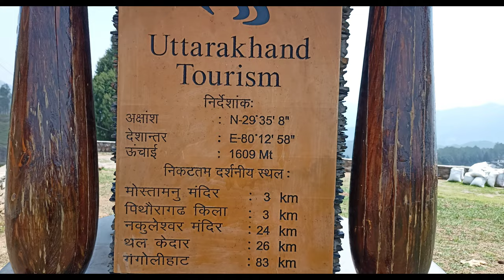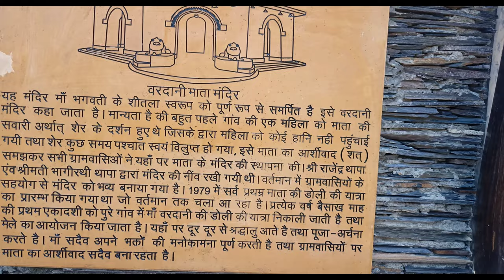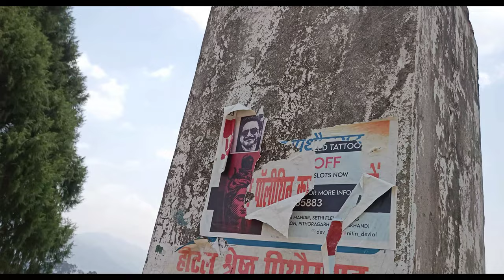Exploring vardani|| Vardani Pithoragarh Uttarakhand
नमस्कार मित्रों आप सभी का मेरी वीडियो मै स्वागत है।
इस वीडियो को बनाते वक्त प्रकृति एवं सभी चीजों का ध्यान रखा गया है।
इस वीडियो का उद्देश्य किसी की भावनाओं को ठेस पहुंचाना नहीं है अगर किसी को मेरे चैनल से जुड़ी किसी भी वीडियो के बारे में कुछ आपत्ति हो तो कृपया मुझे कमेंट में जरूर बताएं।
No animals and nature were harmed during the making of this video.
This video is not made to hurt the feelings of anyone if anyone have any problem regarding my videos then you can comment on the comment section.

Water overflow due to heavy rain.
Barish se pani road mai behne lga
Baarish se aaj baad hi aagai
Poor construction work.
Bhootiya mahal mai jana pda
Sudden rain while running
Whats is the trending video नमस्कार मित्रों आप सभी का मेरी वीडियो मै स्वागत है।

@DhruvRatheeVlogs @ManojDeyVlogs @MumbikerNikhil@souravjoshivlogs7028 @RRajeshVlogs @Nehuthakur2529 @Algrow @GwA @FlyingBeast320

your quaries-
exploring vardani Pithoragarh
best tourist places in Pithoragarh
best places to go in Pithoragarh
exploring big Indian flag
how to make vlog
how to speak in vlog